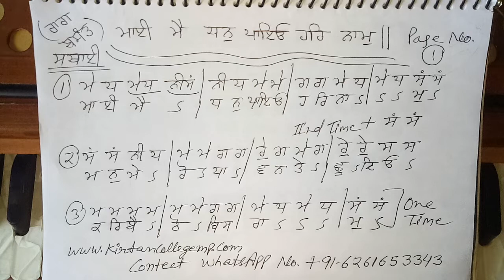(6097-A) Maayi Mai Dhan Paaeyo Har Naam (Notation) Raag Basant www,kirtancollegemp.com